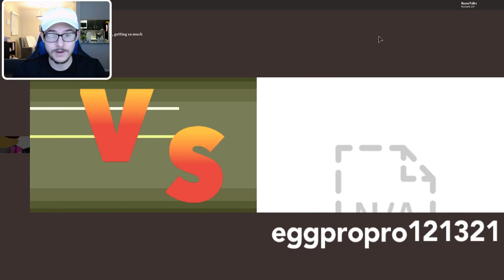IF I WIN I GET THESE POKEMON!! *CRAZY WAGER BATTLE* - Pokemon Brick Bronze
LET'S GET TO 1000 LIKES BY TONIGHT!! CAN WE DO IT??

OTHER CHANNELS! -